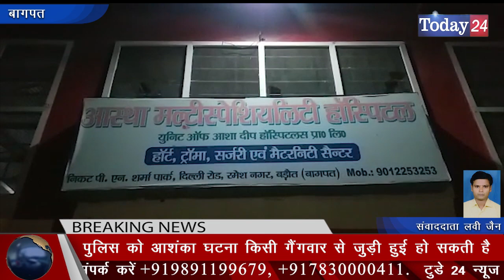कुख्यात बदमाश पर अंधाधुंध फायरिंग, 5 को लगी गोली | Today24